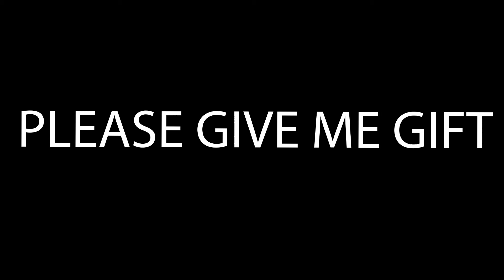😭జాబ్ లేదు అని ఒక రోజు చచ్చిపోదాం అనుకున్న😢ఇలా మీ ముందు మాట్లాడ లేకపోయే వాడిని ఏమో!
I’m vamsee,This is my YouTube Channel Where I Record random Days in my life Which Includes LIFESTYLE vlogs.TRAVEL vlogs.Telugu vlogs& MANY MORE.

Covered Topics:
Vlogs in Telugu
vlogs Telugu
Telugu vlogger
vamsee vlogger
lifestyle vlogs
best telugu vlogs
vlogs channel telugu
vlogs telugu lo
telugu vlogs
My Interduction Vlog
My First Vlog
Telugu Vlogs
Vlogs in Telugu
Telugu vlogging
Telugu vlogs
Best Telugu Vlogs
Vlogging in Telugu
VamseeVlogger

I Post Videos On MONDAY,TUE,WED,THU,SAT&SUNDAY.
Camara used:

I Edit Videos on : Kinemaster

I Edit My Thumbnail on : PicsArt,pixlab

COPYRIGHT :
Everything on this Channel is created by the owner of this Channel B.Vamsee.